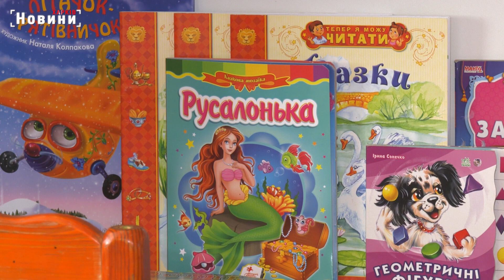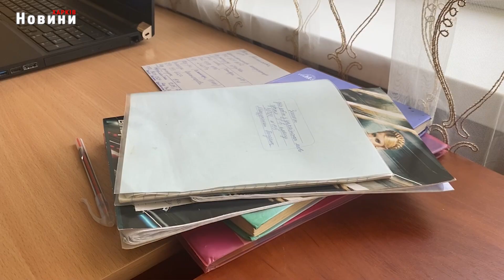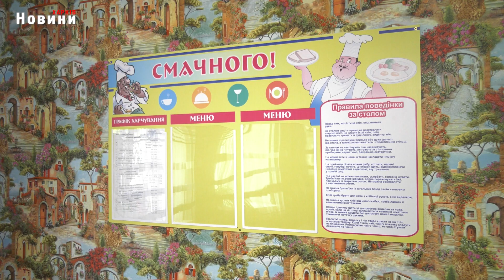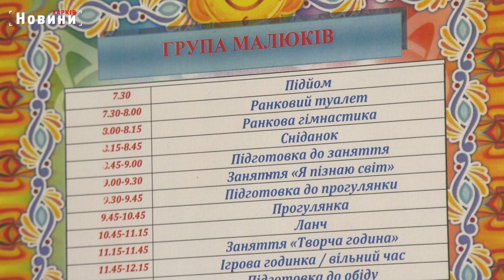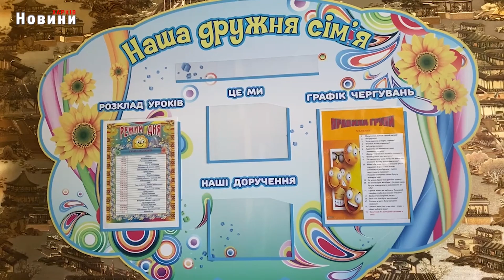У Харкові відкрили спеціальне відділення для дітей, евакуйованих з небезпечних регіонів України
1 травня в «Центрі соціально-психологічної реабілітації дітей міста Харкова» відкрили спеціальне відділення. У ньому перебуватимуть діти зі звільнених або окупованих територій, що мають проблеми зі здоров’ям, а також - батьків, які тимчасово не можуть виконувати свої обов’язки належним чином. Хто і як вирішуватиме подальшу долю малечі, в яких умовах вона наразі мешкає – розповімо в наступному сюжеті.